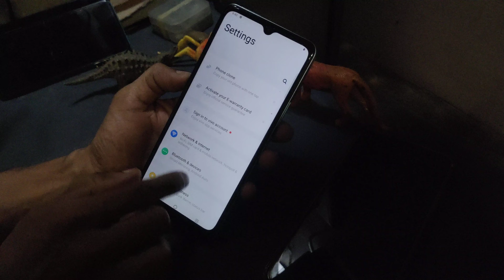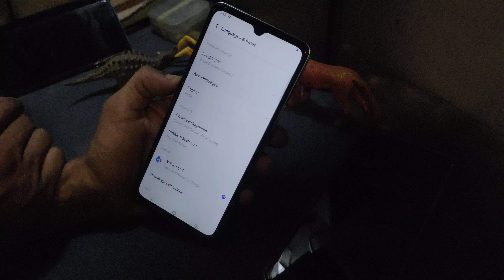how to fix language change Vivo y53s ithelper